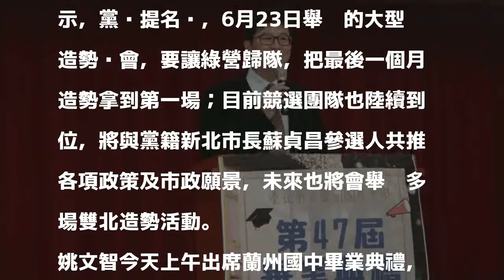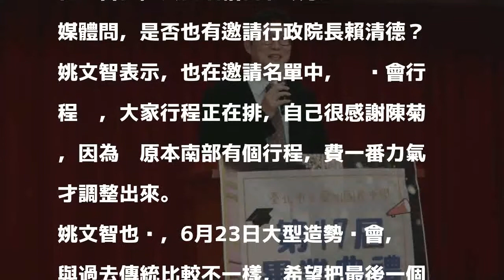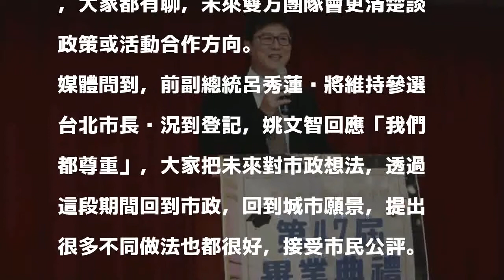競選團隊到位 姚文智：雙北也將舉辦造勢活動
〔記者周彥妤／台北報導〕年底選戰日益增溫，民進黨台北市長參選人姚文智今表示，黨內提名晚，6月23日舉辦的大型造勢晚會，要讓綠營歸隊，把最後一個月造勢拿到第一場；目前競選團隊也陸續到位，將與黨籍新北市長蘇貞昌參選人共推各項政策及市政願景，未來也將會舉辦多場雙北造勢活動。

發表評論評論如下。